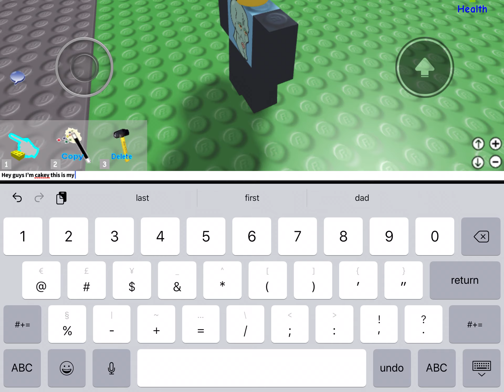My first video